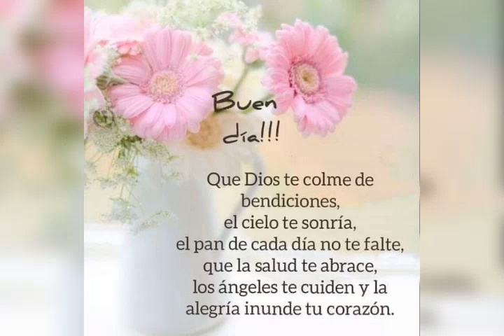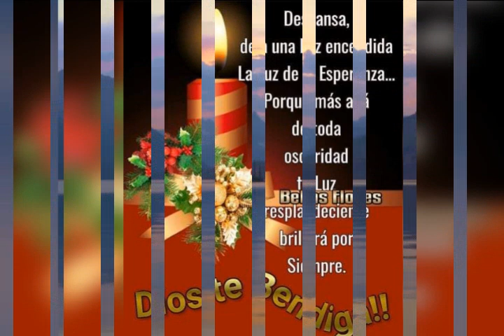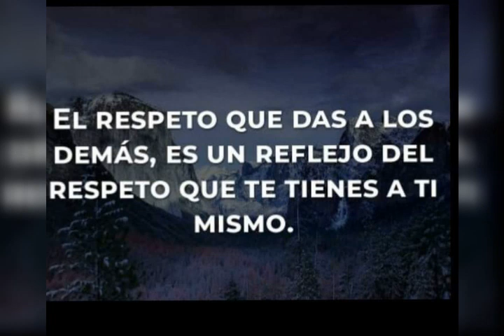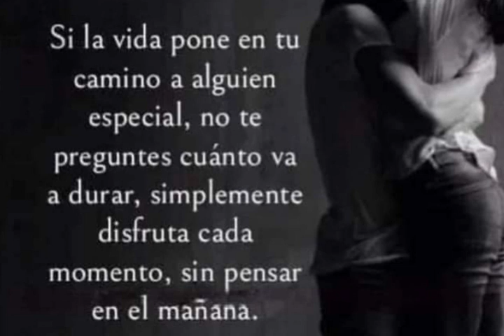Saludos de buenos días. No tengo derecho de autor sobre esta canción.